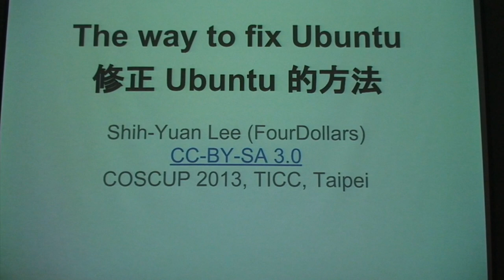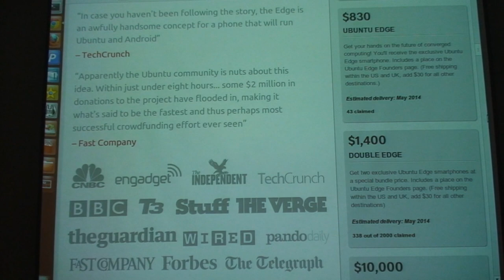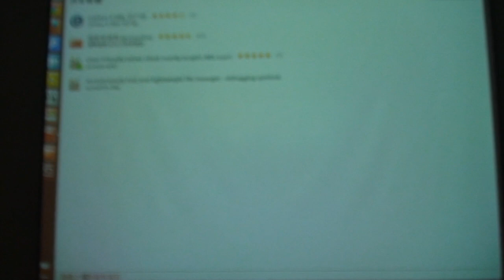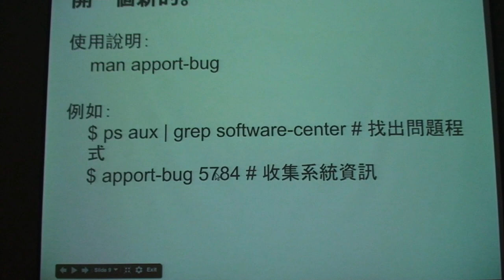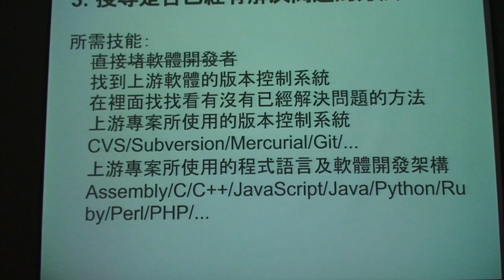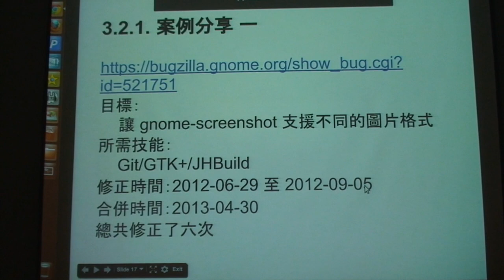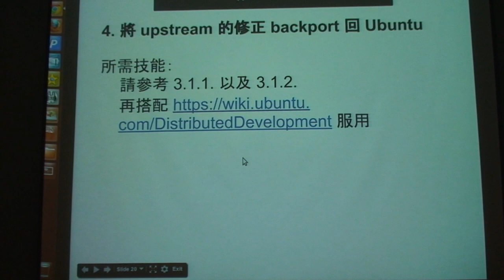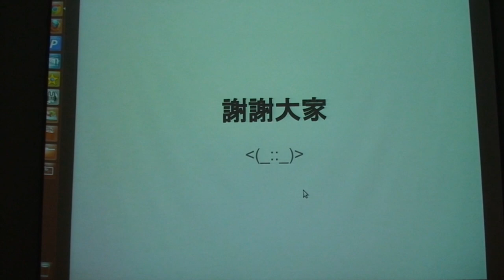[COSCUP 2013] 修正 Ubuntu 的方法 / The way to fix Ubuntu - FourDollars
前言
確認發生問題的地方
尋找是否有現存的 Bug 如果沒有就回報一個 Bug 到 Launchpad 平台上面
找尋是否已經有解決問題的方法
準備好 patch 送進 upstream
從 upstream 找到修正然後 backport 到 Ubuntu 上面
到 ubuntu-release, ubuntu-devel, ubuntu-motu @ FreeNode 上面尋求協助
驗證在 *-proposed 裡面的軟體套件
等待一至三週